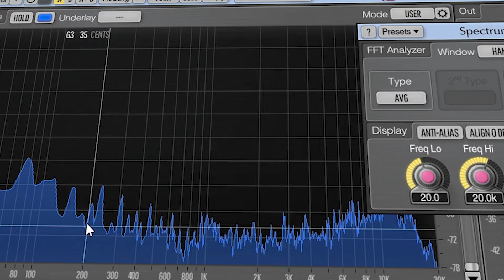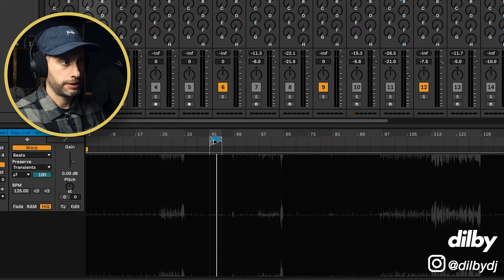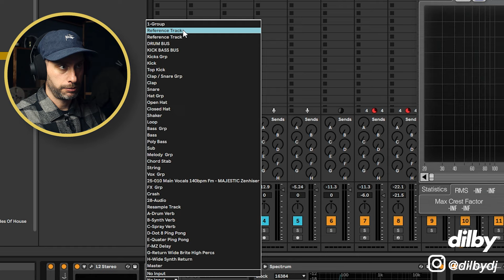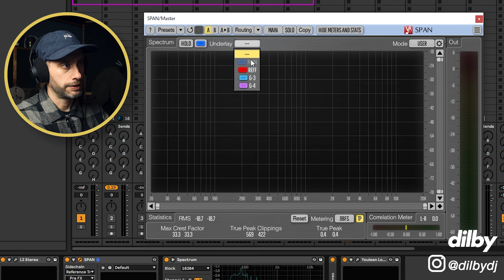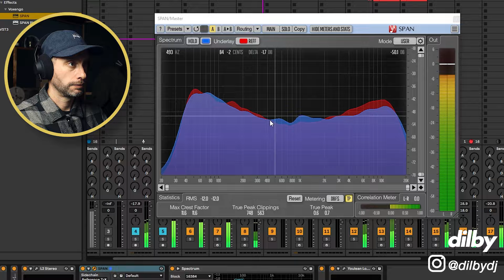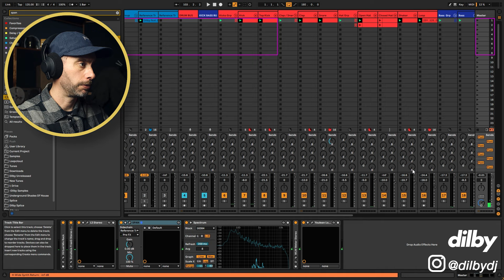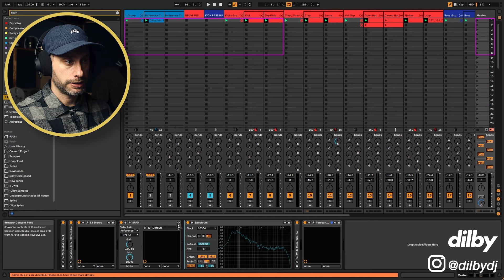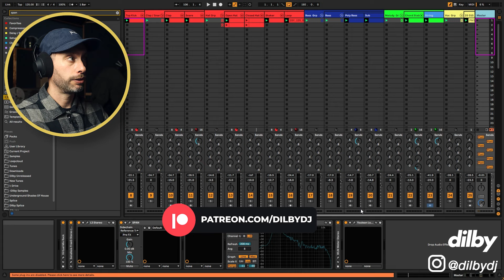Referencing With VOXENGO SPAN - VST2, VST3 and Audio Unit AU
Today I am showing you how to properly use reference tracks in mixing and production to help get your sound to a pro level. We are going to do this by referencing with Voxengo SPAN, a free tool that can help compare our tracks to professional mixes! I'll show you haw to do this with Voxengo Span VOXENGO SPAN - VST2, VST3 and Audio Unit AU. I'm using Ableton Live, but all of these techniques and principles are applicable to Logic, Cubase, Reason, FL Studio, Studio One, Bitwig and all other popular DAW's.

ᐅᐅᐅGEAR I USEᐊᐊᐊ
STUDIO SOFTWARE ●

● STUDIO HARDWARE ●
▶ Second monitor
▶ Speaker stands
▶ Audio Interface (Main)
▶ Audio Interface (Portable)
▶ MIDI Keyboard
▶ USB Turntable

● DJ EQUIPMENT ●
▶ DJ Headphones
▶ DJ USB sticks
▶ DJ Recorder
▶ DJ Bag
▶ DJ Travel case

● CAMERA EQUIPMENT ●
▶ Main Camera
▶ Vlog Camera
▶ Lapel Mic
▶ Camera Tripod
▶ Mini Tripod
▶ SD Card
▶ Camera bag
▶ Lens 50mm
▶ Speed booster

Contents:
00:00​​​ Intro
01:07​​​ Referencing
02:10​​​ Routing
03:25​​​ Track Selection
05:05​​​ Loudness Matching
07:30​​​ Where To Reference
09:47​​​ Setting Up SPAN
13:54​​​ Referencing With SPAN
19:30​​​ Mid / Side Comparison
20:42 Using A Rough Mix
22:15 Other Referencing Plugins
11:51 Download The Project Files
15:31 Watch this Next

I am a DJ, producer and Engineer living in Berlin. Music That I have made for myself and my clients has been released on labels including Toolroom, Spinnin, Defected, Mother Recordings, Saved, 8bit, Warner, Realm, Solotoko, Glasgow Underground and many more.

Whether you make tracks like Fisher, Solardo, Chris Lake, Camelphat, Artbat, UMEK, Solomun, Purple Disco Machine, Claptone or John Summit you can learn something from this video.